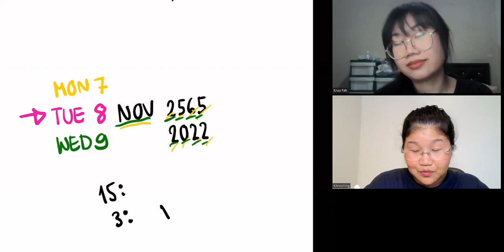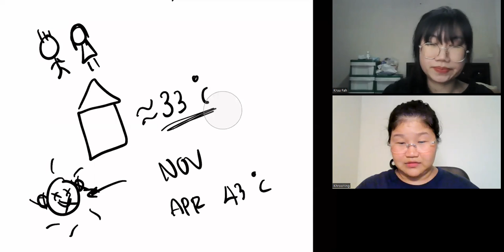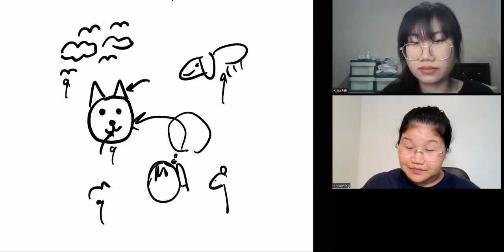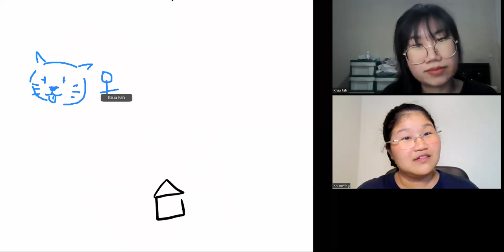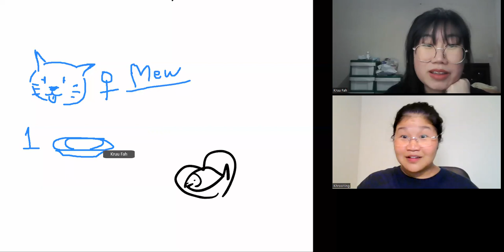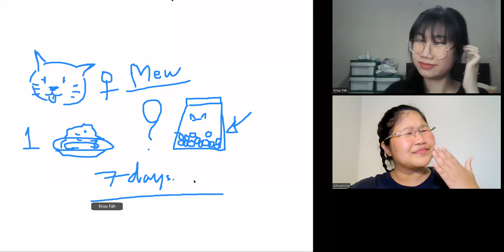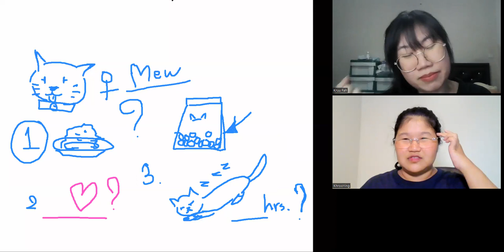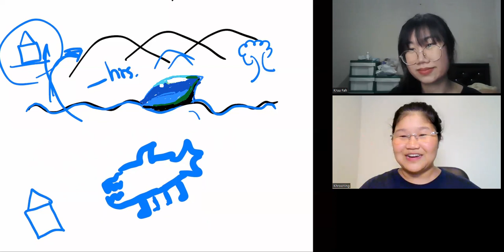What if you could talk to animals? (Learn Thai in Thai: Advanced Beginner)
You can also find Khroo Ying and Khruu Fah at Understand Thai